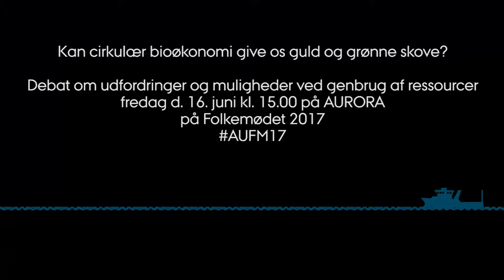Folkemøde 2017: Kan cirkulær bioøkonomi give os guld og grønne skove?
"I fremtiden - der skal vi spise noget mere græs!"

Hør Uffe Jørgensen - seniorforsker i agroøkologi ved Aarhus Universitet - diskutere cirkulær bioøkonomi samt udfordringer og muligheder ved genbrug af ressourcer med blandt andre Flemming Besenbacher på Folkemøde 2017.